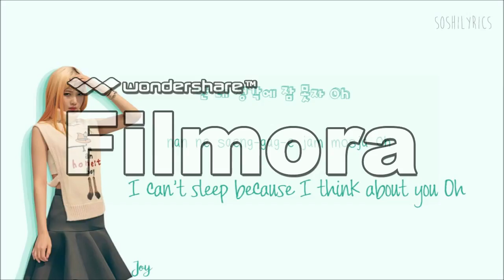SP Charts 24 February 2017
Welcome to the SP Charts!
This is NOT an official chart of a country! These are my personal favorite songs of this week!

Songs in this video in alphabetic order:

Beautiful by Crush
Blood, Sweat & Tears by BTS
Body Talk by Red Velvet
Chained To The Rhythm by Katy Perry feat. Skip Marley
Decalcomanie by Mamamoo
Despacito by Luis Fonsi feat. Daddy Yankee
Don't Recall by K.A.R.D
Downpour by I.O.I
For Life by EXO
F**k It by Big Bang
Goodbye by 2NE1
Highlight by Seventeen
Hobgoblin by CLC
Hold On by Nano
It Ain't Me by Kygo feat. Selena Gomez
I Will Go To You Like The First Snow by Ailee
I Wish by Cosmic Girls (WJSN)
Last Dance by Big Bang
Little Little by Red Velvet
Not Today by BTS
Occidentali's Karma by Francesco Gabbani
Rookie by Red Velvet
Shape Of You by Ed Sheeran
Spring Day by BTS
Stay With Me by Chanyeol feat. Punch
Steady 1234 by Vice feat. Jasmine Thompson & Skizzy Mars
The Song by Zion.T
This Isn't You by Lunafly
Verona by Koit Toome & Laura
You Are My World by Yoon Mi Rae